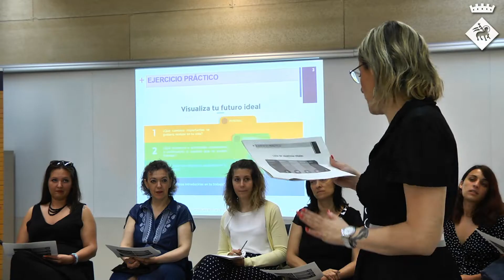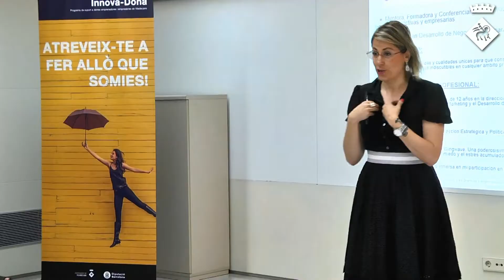Emprendre en femení amb Innova-Dona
Can Calderon organitza el programa Innova Dona per a dones emprenedores amb projectes empresarials i innovadors, però que necessiten rebre suport per portar-los a terme.

El programa està enfocat a dones emprenedores que tenen una idea de negoci i volen posar-lo en marxa. Per mitjà de diferents sessions formatives, les candidates rebran habilitats i recursos motivadors per atrevir-se a fer realitat els seus somnis.